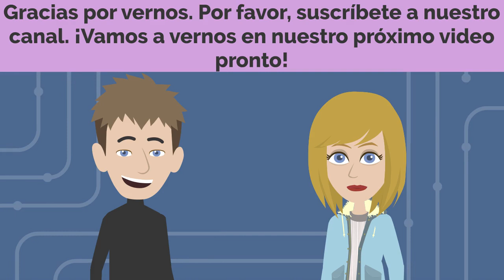Spanish Practice - Visit the ZOO | Práctica española